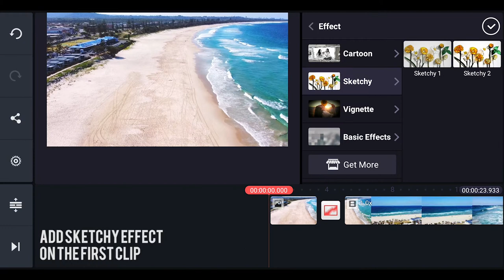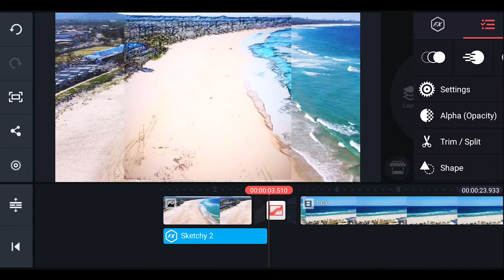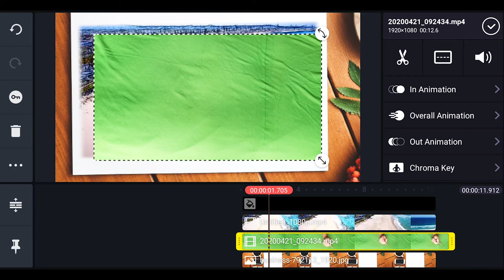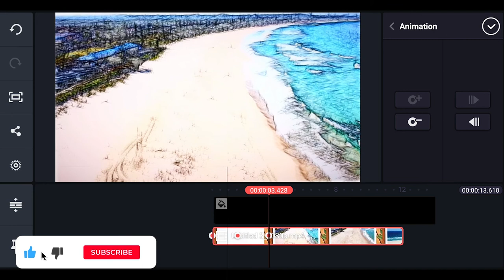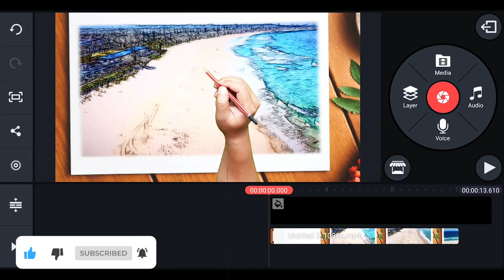How to create own custom transition in kinemaster | Drawing transition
Kinemaster can be used to create various creative own custom transitions apart from the standard transntios that came with the app. In this video i have explained the step by step process of creating one such effects i.e. drawing transition effect like Sam kolder/benn tk. Though i have created the effect in Kinemaster,the same process can be adopted in any editing software and the stunning effect can be created. This type of effect can be very useful for intro of a video or in moments to show recalling old memories. I hope you will like the video.

etc.